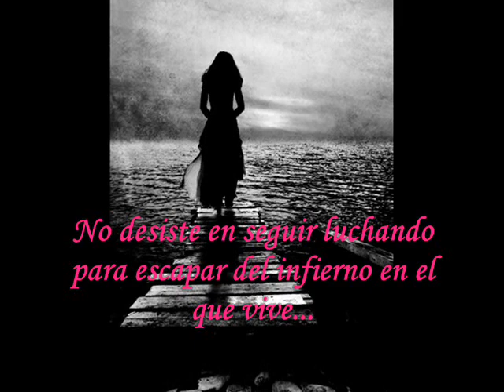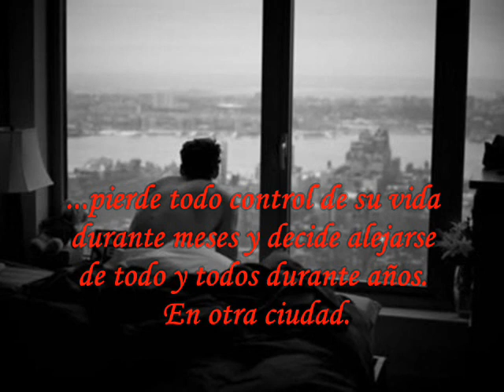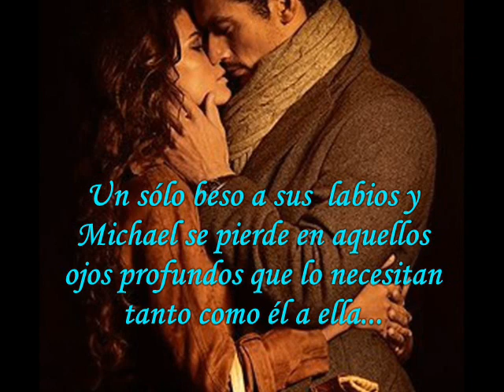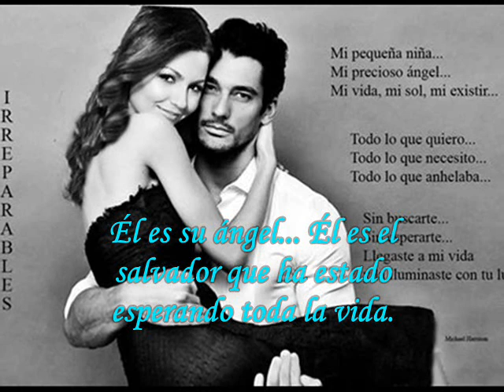David Gandy and Victoria Justice. 4 Trailer Book Irreparables. RACHEL WHITE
IMPRESIONANTE LIBRO.. IRREPARABLES DEJA UNA HUELLA IMBORRABLE EN TODOS LOS QUE LO HAN LEIDO... HISTORIA DRAMATICA, ROMANTICA Y ERÓTICA QUE TOCA EL TEMA DEL MALTRATO, LA VIOLACION Y LA HOMOSEXUALIDAD.

TRAILER BOOK IRREPARABLES... PROTAGONISTAS BASADOS EN EL IMPRESIONANTE DAVID JAMES GANDY Y LA GUAPISIMA VICTORIA JUSTICE.